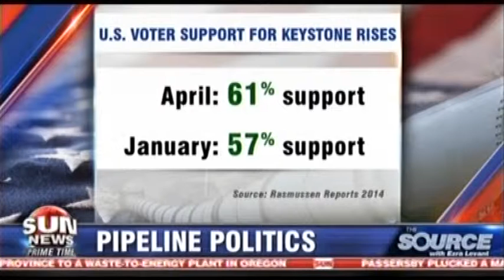Minister Greg Rickford on Sun News to discuss Keystone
Greg Rickford, Member of Parliament for Kenora and Minister for Natural Resources appeared on Sun News to discuss the latest Keystone delay